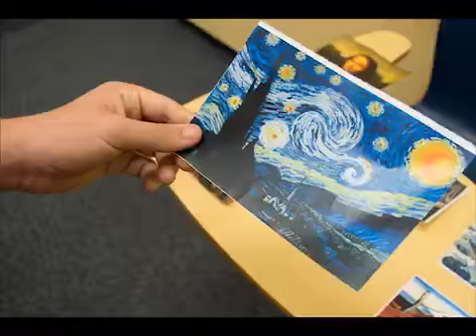Starry Flight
In this video you will witness a new world that is visible within our present realm. The only alteration is the color scheme

All rights of the music belong too Goldroom
Song name- Sweetness Alive